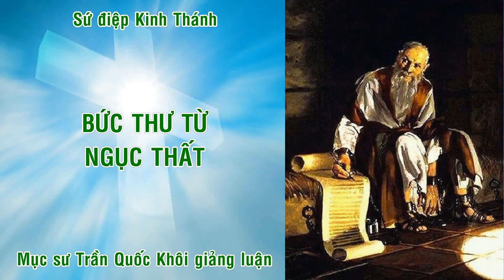"BỨC THƯ TỪ NGỤC THẤT" - Mục sư Trần Quốc Khôi - 31/05/2023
Xin cảm ơn quý vị đã dành thời gian để lắng nghe Lời Chúa cùng chúng tôi.  Nếu quý vị muốn tìm hiểu thêm về Tin Lành Cứu Rỗi của Thượng Đế Yêu Thương – Đức Chúa Giê-su Christ Kính Yêu, xin quý vị vui lòng liên lạc với chúng tôi tại:

HỘI THÁNH CƠ ĐỐC PHỤC LÂM SAN JOSE
Thờ phượng:  sáng Thứ Bảy hàng tuần: Tiếng Việt: 10:00 am  -  Tiếng Anh: 11:45 am

** Mục vụ Lời Hằng Sống sử dụng thu nhập nhỏ từ Youtube để duy trì kênh truyền thông, in ấn tài liệu, hỗ trợ công việc Chúa và trợ giúp xã hội tại Việt Nam.  Nếu quý vị được cảm động và muốn hỗ trợ chúng tôi, xin gởi chi phiếu với tên người nhận: Hoi Thanh San Jose. Memo: Loi Hang Song - Địa chỉ: 1066 S 2nd St. San Jose CA 95112
Vào cuối năm thuế, thủ quỹ của Hội Thánh sẽ gởi deductible tax receipt cho quý vị. Xin chân thành cảm tạ.

* Xin quý con cái Chúa vui lòng đăng ký và chia sẻ kênh Youtube này cho người khác được biết về sự cứu rỗi và tình thương của ĐỨC CHÚA TRỜI.

Nguyện Đức Chúa Trời Yêu Thương của chúng ta tuôn đổ ơn phước của Ngài trên quý vị và gia đình để cuộc sống luôn tràn đầy niềm vui và ý nghĩa.